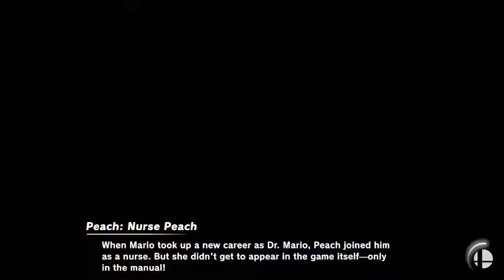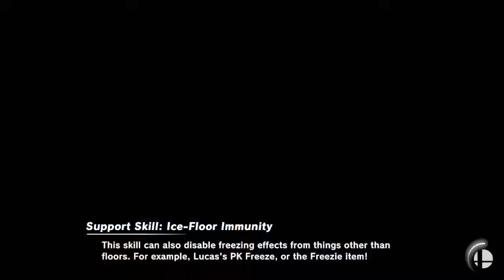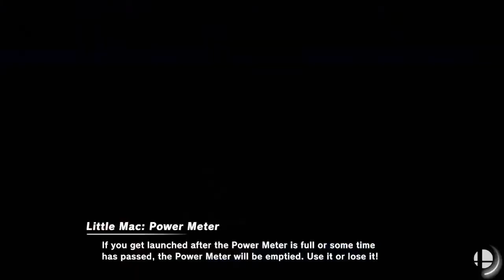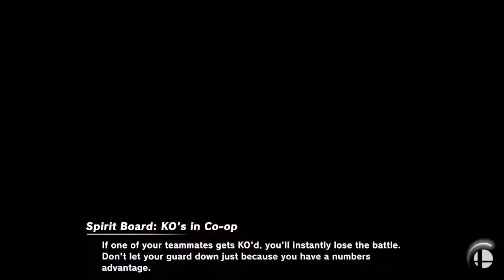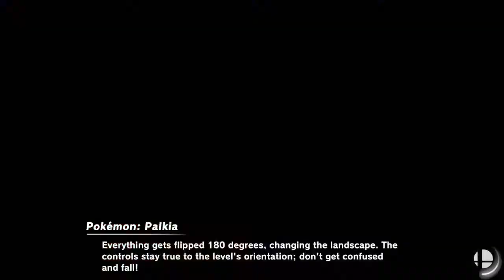portal episode 2.0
if you thought portal arena was good what if we did it but again